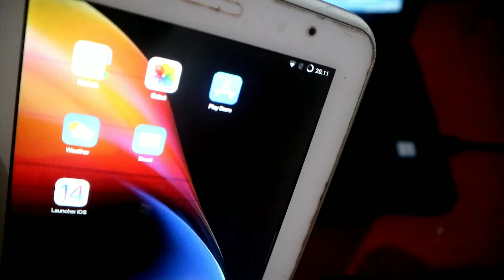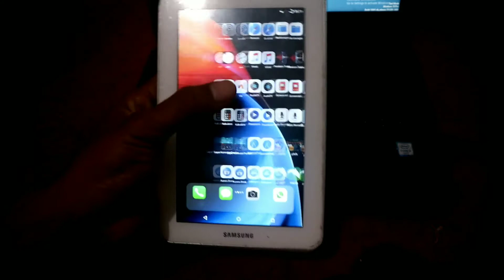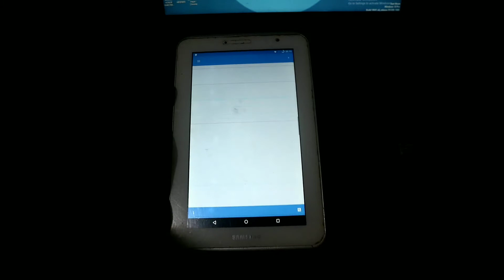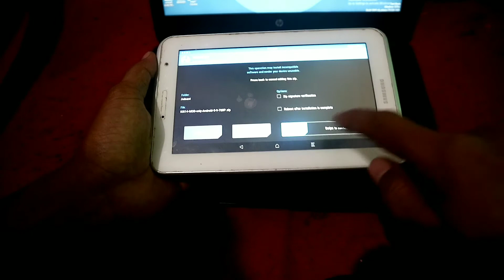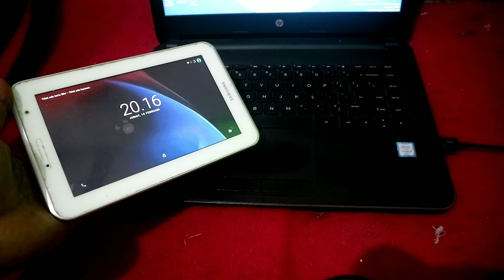Ubah Samsung Tablet 2.7.Jadi IPAD IPHONE KEREN PASTI I Instal & Review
Cara Instal dan Review IOS Mod di Tablet Samsung Jadi IPAD Iphone

Fitur :

- UI Iphone

- Lock Screen IOS

- Peluncur IOS 14, Ikon

Detail ROM :

. Nama : IOS 14 Flashable
. Author: @PuckRom2020

Status Tested : Si Tab Samsung

Bahan :

. Pilih Zip Semua Android dan Resolusi Tab 720p

Note :

. Kalau Kalian Suka Bantu Cahnnel Ini Berkembang Dengan Cara SUBREEK

Semua Kredit kepada Pengembang @PuckRom2020